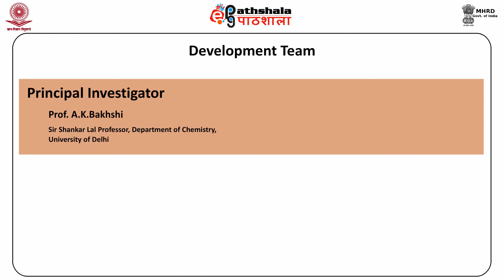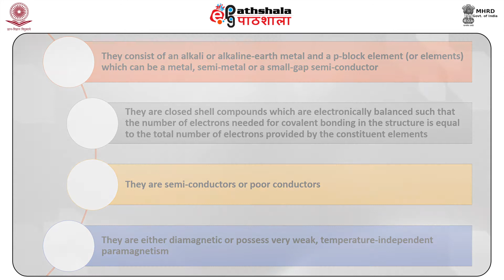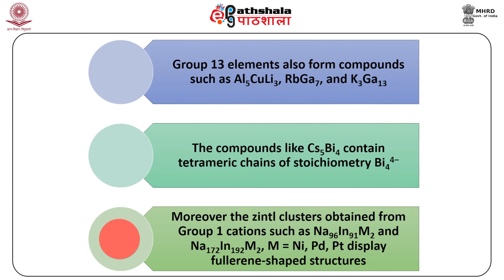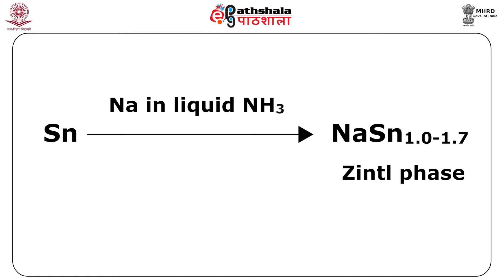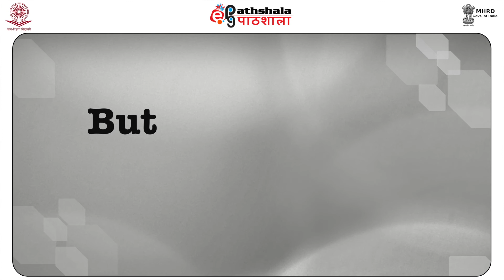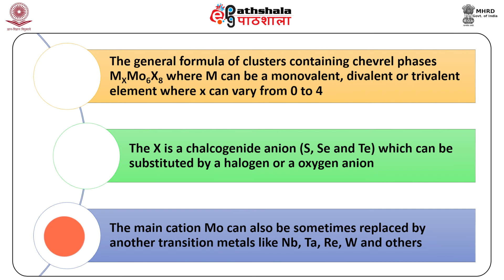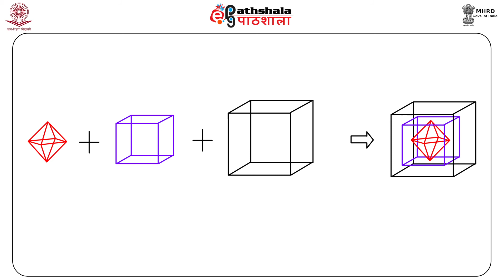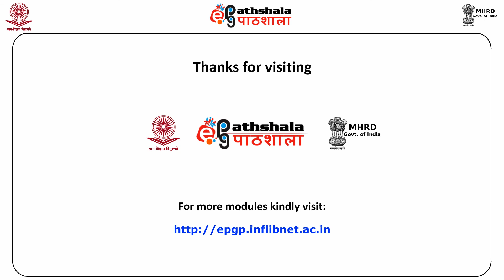M-33 :Polyatomic zintl cations